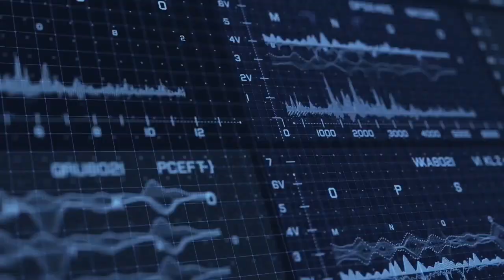Hot Toys Finally Revealed Iron Man Mark VII Diecast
As much as some collectors hated it, this is the Hot Toys Iron Man which was sold out and released in so many iterations. Now with Diecast Mark 7, there is just way to good to pass.